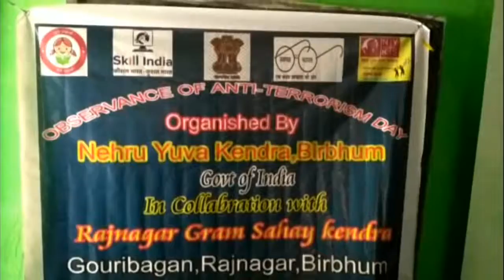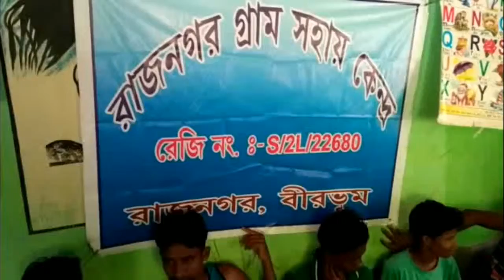সন্ত্রাস বিরোধী দিবস রাজনগরে / উত্তম মণ্ডল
সন্ত্রাস বিরোধী দিবস পালিত হলো রাজনগরে। সন্ত্রাসমুক্ত পৃথিবী গড়ার লক্ষ্যে  ভারতের প্রাক্তন প্রধানমন্ত্রী রাজীব গান্ধীর মৃত্যুদিনকে সামনে রেখে "সন্ত্রাস বিরোধী দিবস" পালিত হলো জেলা বীরভূমের প্রান্তিক অঞ্চল রাজনগরে। নেহেরু যুব কেন্দ্র, সিউড়ি শাখার আর্থিক সহায়তায় এবং রাজনগর গ্রাম সহায় কেন্দ্রের পরিচালনায় রাজনগর থানার গৌরীবাগান শিশু শিক্ষা কেন্দ্রে আয়োজিত এই অনুষ্ঠানে হাজির ছিলেন নেহেরু যুব কেন্দ্রের তরফে আকাশ গঙ্গোপাধ্যায়, রাজনগর গ্রাম সহায় কেন্দ্রের তরফে আহ্বায়ক সেখ রিয়াজ উদ্দিন,  সভাপতি সুনীল সাহা, সম্পাদক প্রভাত দত্ত, সাংবাদিক উত্তম মণ্ডলসহ এলাকার বিশিষ্টজনেরা। দর্শক-শ্রোতাদের উপস্থিতিতে উপস্থিত বক্তারা আজকের এই অস্থির সময়ে সন্ত্রাস মুক্ত এক সুন্দর পৃথিবী গড়ার ডাক দেন। এ বিষয়ে নেহেরু যুব কেন্দ্রের তরফে আকাশ গঙ্গোপাধ্যায় জানান,   সন্ত্রাসবাদের জন্য আমাদের সবারই প্রতিদিন আর্থিক ক্ষতি হচ্ছে। দেশের প্রতিরক্ষা ব‍্যয় বাড়ছে। অথচ সেই অর্থে আমাদের দেশের অনেক উন্নয়নমূলক কাজ করা যেতো। তাই সন্ত্রাসবাদকে সমূলে বিনাশ করতেই হবে আমাদের নিজেদের স্বার্থেই। শেষে সবাই এক নতুন স্বচ্ছ ভারত গড়ার শপথ নেন। --উত্তম মণ্ডল , রাজনগর, বীরভূম। ২২/০৫/২০১৯.